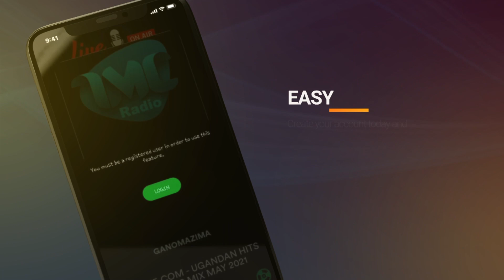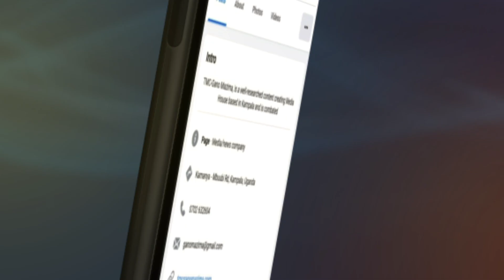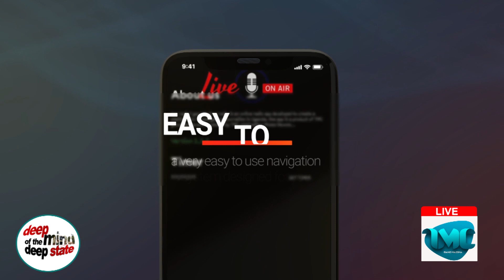UGANDA ETUBIDDE MUMATIGA GEBYENSIMBI OLWA BUDGET